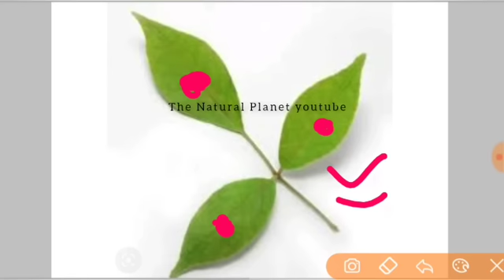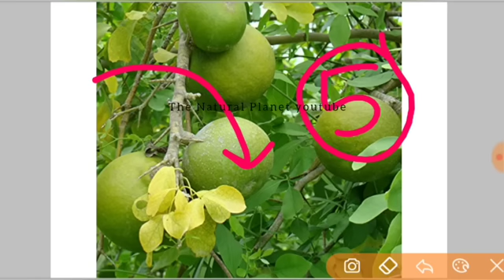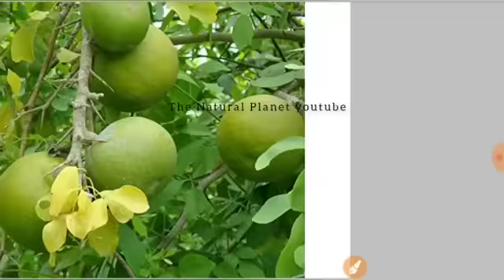घर की स्त्री को करना है | मनोकामना होगी पूरी एक उपाय से | pradeep Mishra ji manokamna purti upay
जय महाकाल